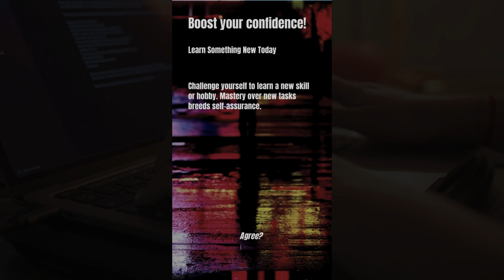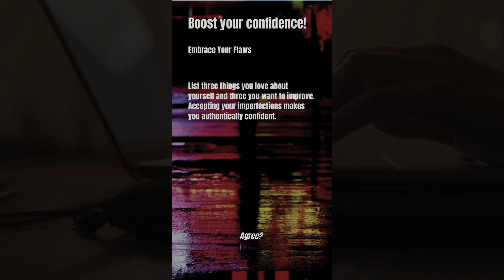20 tips to boost your confidence!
Here are 20 random tips to help you to boost your confidence!

Which one will you do today?